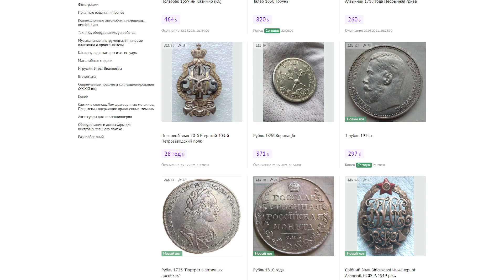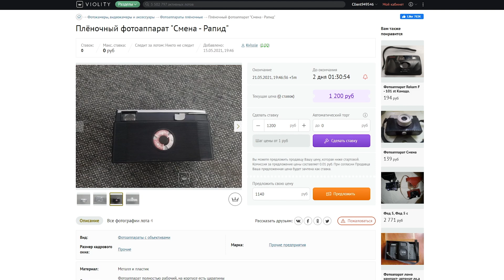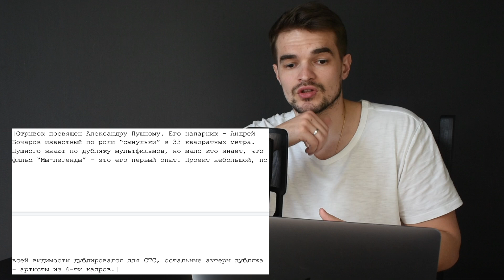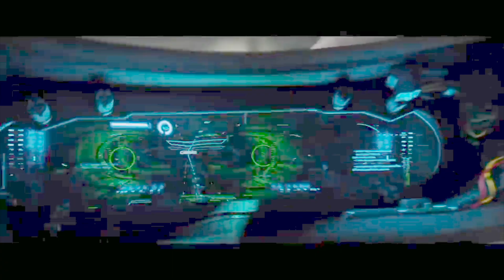ЗВЁЗДЫ В ОЗВУЧКЕ ЭТО ПРОВАЛ? #3| Пугачёва/Киркоров/Поперечный/Badcomedian.